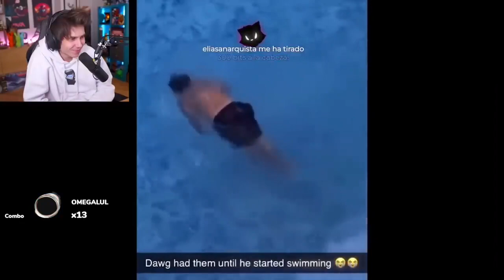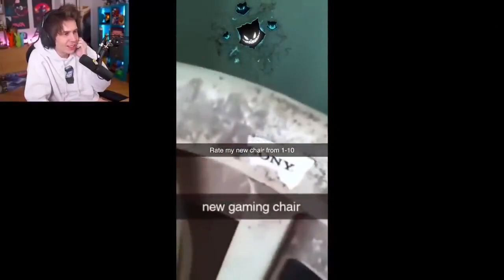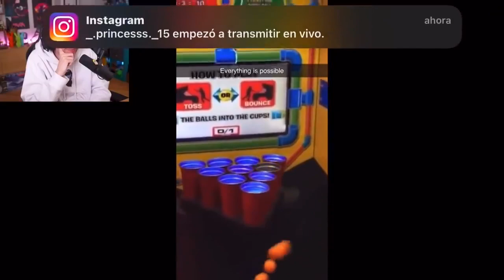Rubius reacciona a videos graciosos